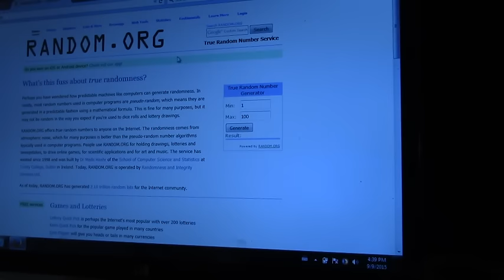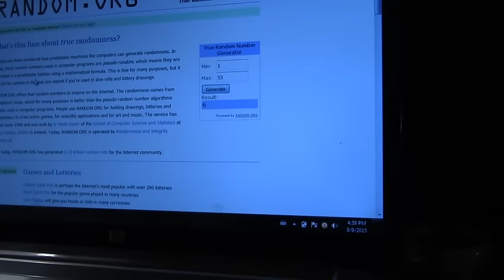Hobby Hangout and GIVEAWAY! For Patreon Supporters September 2015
Support my channel with Patreon for as little as $1 USD a month:

In this video I give away a model and ramble for a while. try listening to the video while you work on your miniatures.